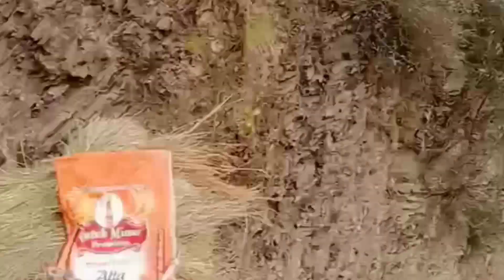आज मेरे बेटे दीपू का जन्मदिन हमारे घर में आई एक छोटी सी मेहमान# Nirmala# igral# pahadi#daily# block